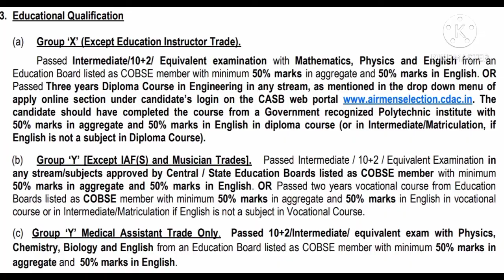airmen jobs || Indian airforce airmen jobs || latest jobs in telugu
This video gives you fully information about Indian airforce airmen jobs.. and this Indian airforce airmen jobs video gives information about how to apply, eligibility and etc

Hello all,
      Welcome to Uma Railways Telugu channel
    Uma Railways Telugu channel main objective is to provide the entire syllabus for each Compitative exam- as teaching free online classes it uses for appsc, tspsc, police si&conistables, upsc, ssc, dsc  and etc..  And Uma Railways Telugu channel covers general studies, arithmetic & reasoning.
   Our Uma Railways Telugu channel brings you andhra Pradesh and central government job notifications ahead of everyone else
  And I will share with you interesting railway things